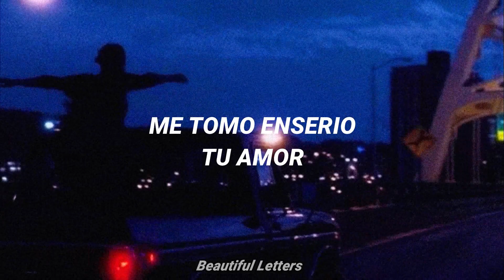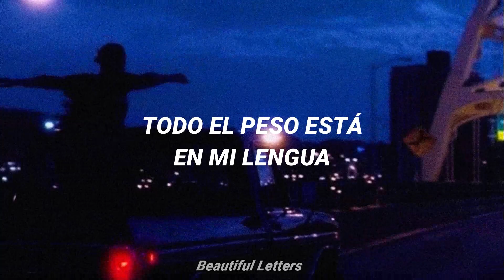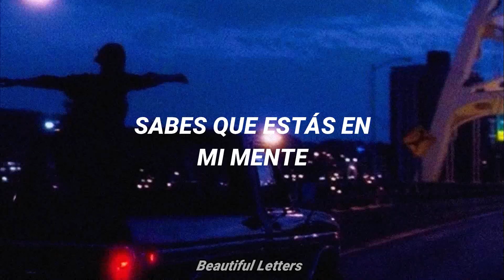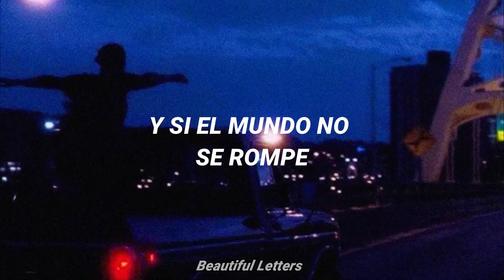Mind Over Matter - Young the Giant // (Español)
Primero quiero agradecer por los 200 subscriptores muchas gracias por todo el apoyo al canal, significa mucho para mi. ♥
Lyrics:
Mind over matter
Does it matter to any of us?
Don't change the subject
I'm heavy on your love
I missed that train
New York City, it rains
Fly to East L.A. in big jet planes
You know you're on my mind?

And if the world don't break
I'll be shaking it
'Cause I'm a young man after all
And when the seasons change
Will you stand by me?
'Cause I'm a young man built to fall

I'm in tatters thinking 'bout her
Taste my disaster
It's heavy on my tongue
All the lights aglow
Tokyo snows
Go to watch the show
Curtain's closed
I'm watching you this time

(Fly to East L.A.)
In big jet planes

Tokyo snows
Go to watch the show; curtain's closed